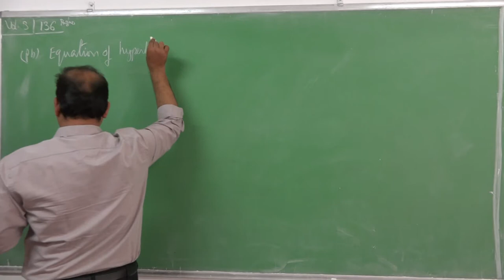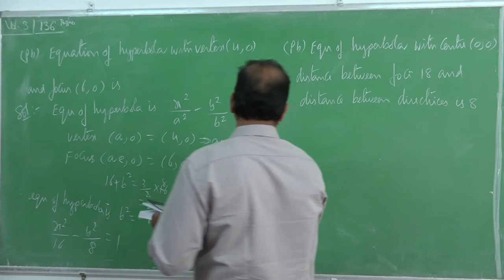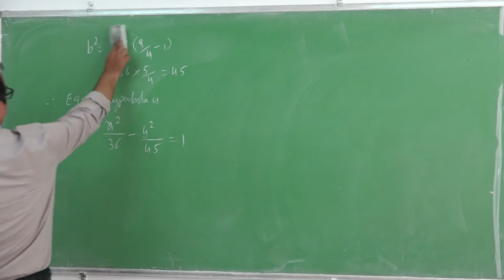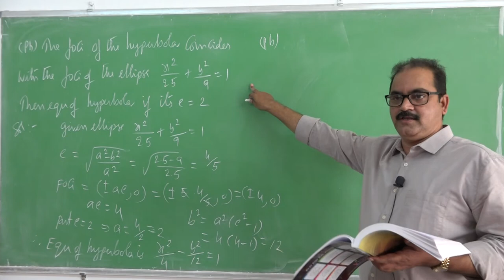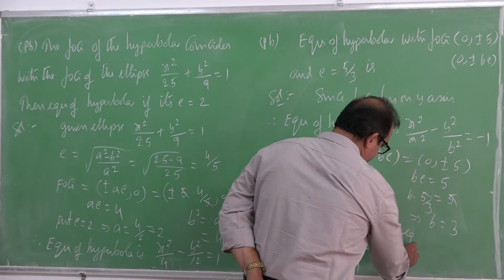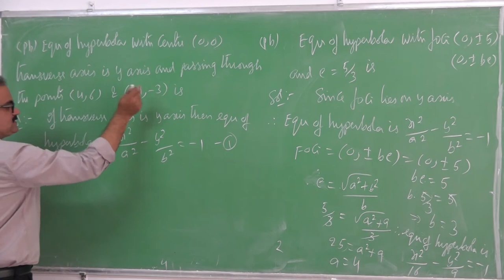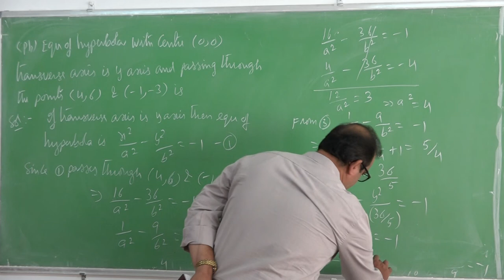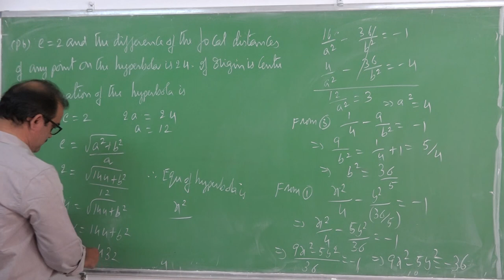12th MATHS OBJ ON HYPERBOLA LEC 2